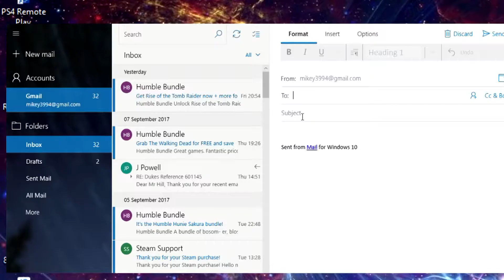MAKIN' IT RAIN in DEAD BY DAYLIGHT! W/ The Huntress!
The awesome team at Dead By Daylight gave me 14.5 million Bloodpoints to play with after losing all my progress a couple of weeks ago. So we beef ourselves up with some awesome perks and items!